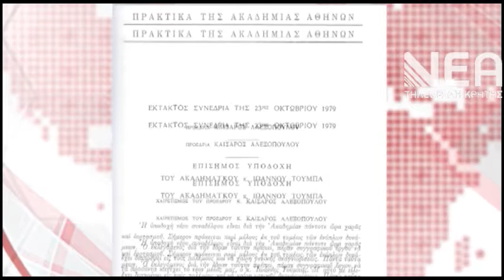ΒΙΒΛΙΟ ΕΛΛΗΝΟΤΟΥΡΚΙΚΑ ΝΑΥΤΙΚΟ ΜΟΥΣΕΙΟ